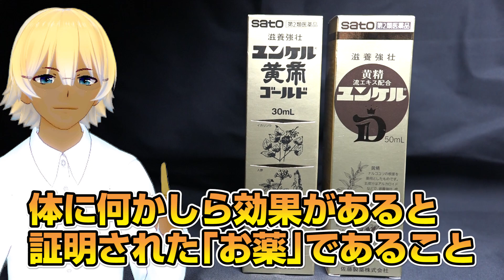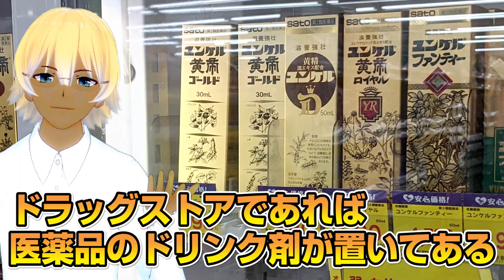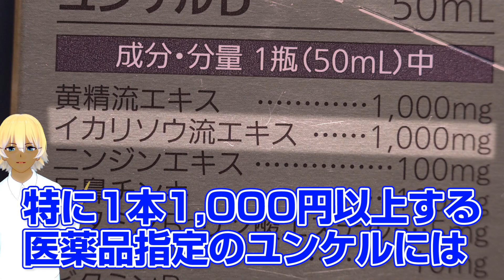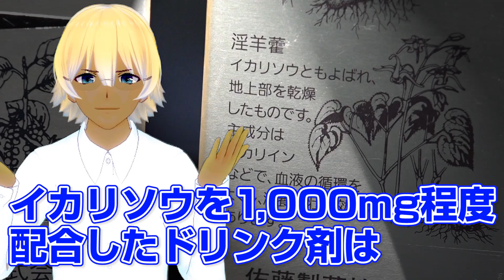一発ヤる前のドリンク剤の選び方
オオサカ堂はこちらから
※検索欄に「ホーニーゴートマカ」とご入力ください。

●所長からの裏情報
オオサカ堂に新規会員登録時に限定コード「QNA59L2M」を入力すると
通常200Pが1,000Pにアップします。

※この映像は、オオサカ堂とは無関係です。
オオサカ堂は医薬品医療機器等法（薬機法）に基づき、日本国内で未承認・未認可の医薬品に該当する可能性があると思われる商品の広告・直リンクを禁止しています。

メンラボ所長の壺洗です。
今日のテーマは一発ヤる前のドリンク剤の選び方です。

コロナウイルスが拡大する前に制作した映像ですが
「夜のお店」が色々よくない表現になったため公開を停止していました。

しかし忘年会シーズンが近づいてきたこともあり、「夜のお店」以外にも需要がある人がいらっしゃると思うので公開します。

「夜のお店」を「素敵なパートナー」に置き換えて見ていただけると幸いです。

男同士で飲み会になると夜の店に行く機会がありますが、誰かがガソリン入れましょうと言い出しコンビニなどで栄養ドリンクを買うことがあります。

しかし多くのコンビニ(※)で販売されている栄養ドリンクには「ムラムラする成分」は一切入っていません。
(※薬剤師・登録販売者が在籍するコンビニを除く)

実際のところドリンク剤であればなんでもよく、プラシーボ効果でテンションが上がってその場が盛り上がれば万々歳ですが、中には「本当にこれって効果あるの？」と疑問に思っている方もいらっしゃると思います。

そこで本日は「本当にムラムラする成分が入っているドリンク剤」の正しい選び方をご紹介します。

飲み会のあとに夜の店で大騒ぎする、あの楽しい日常が戻ってくることを願っています。

メンラボ所長
壺洗

【参考書籍】
ムスコのこと―男性ホルモンと勃起力の強化書 不能に勃つ/久末 伸一・川口 友万(2018/平原社)
「医者いらず」の健康茶事典/藤田 紘一郎(2010/PHP文庫)

※ユンケル皇帝液は佐藤製薬株式会社の登録商標です。
※養命酒は養命酒製造株式会社の登録商標です。
※この映像は佐藤製薬株式会社・養命酒製造株式会社・サファイアヘルスケア社から対価を受けて制作したものではありません。
※医薬品の使用については必ず医師・専門家にご相談ください。
※医薬品・サプリの効能については個人の見解です。効能・効果を保証するものではございません。